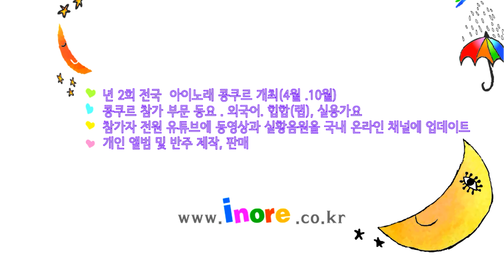53 미세먼지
53.오하은 (이마트 목동점 문화센터)
창작,비창작 분야로 아이노래 수강생들이 참여하는 갤러리로
랩 을 통하여 느낀 자신의 생각을 그림 과 함께 표현하는 공간